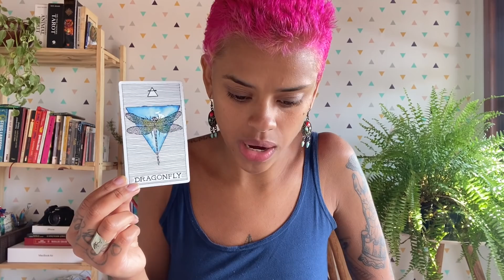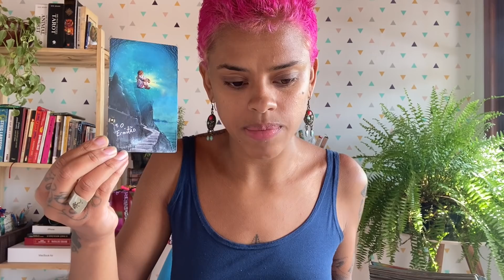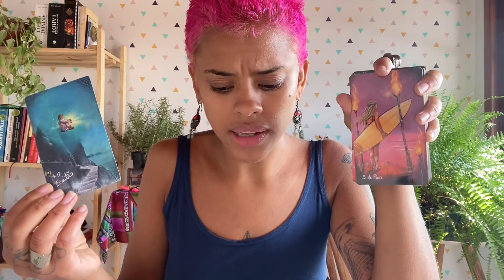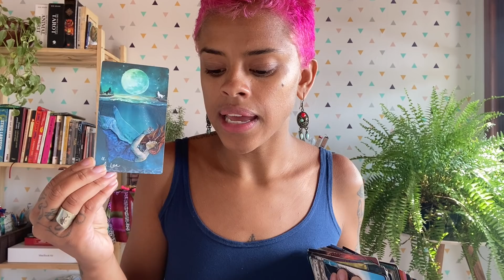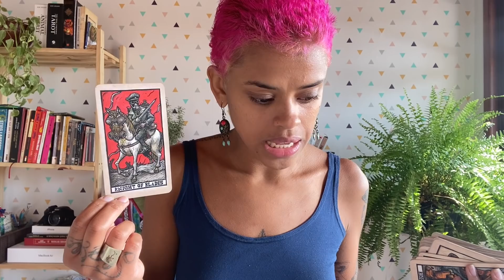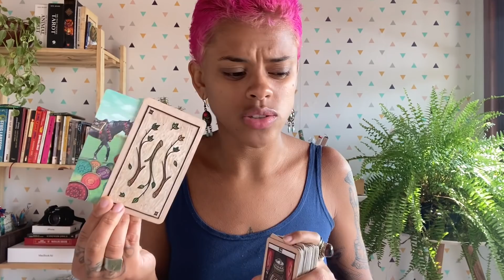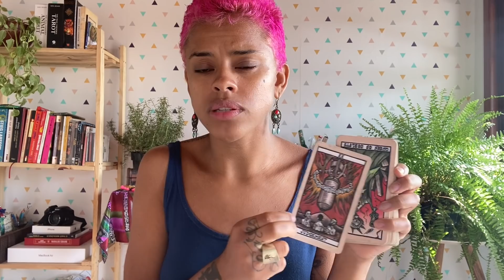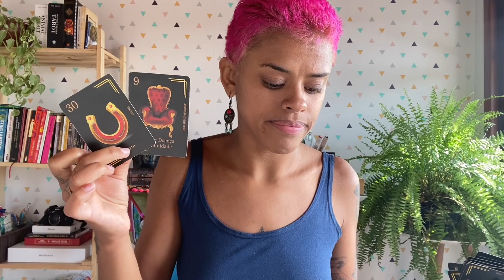💍AMOR ♎️LIBRA 😳FORTE ENERGIA NESSA TIRAGEM.UAU!🔥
✨Entre na Fila de Espera para consultas: ✨

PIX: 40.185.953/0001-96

🧲* Dias de postagens dos vídeos para cada signo:

-Segunda: Aries, Leão e Sagitário
-Terça: Touro, Virgem e Capricórnio
-Quarta: Câncer, peixes e escorpião
-Quinta: Gêmeos Libra e Aquário

💖TIRAGEM AFETIVA💖

-QUINTA: Aries, Leão e Sagitário
-SEXTA:Touro, Virgem e Capricórnio
-SÁBADO: Câncer, peixes e escorpião
-DOMINGO: Gêmeos Libra e Aquário

✨DECKS:
Gilded Royale
Tarot Mitológico
Tarot dos Anjos
Tarot Ramses
Tarot Videntes da luz